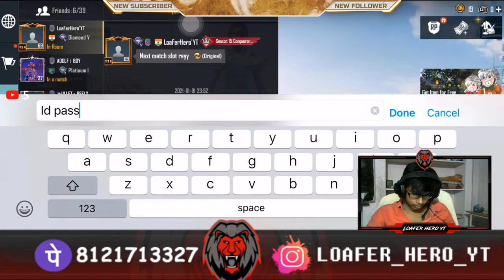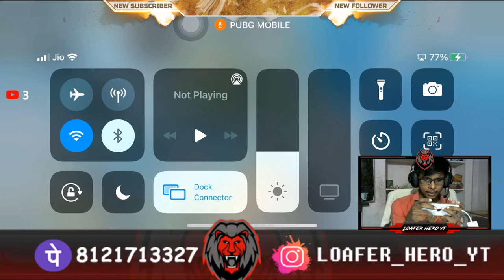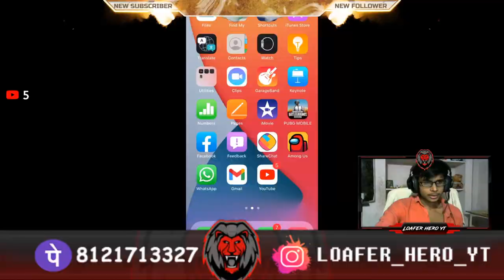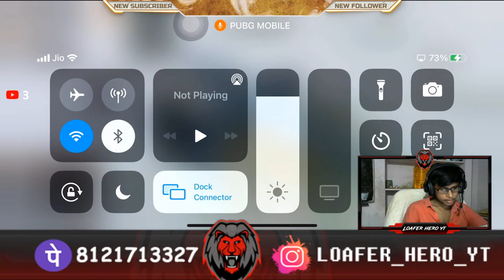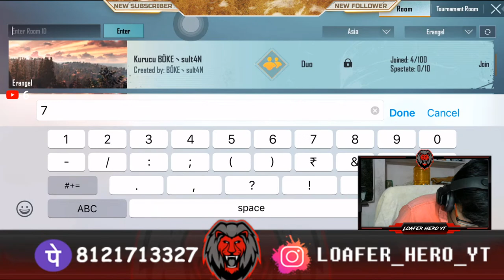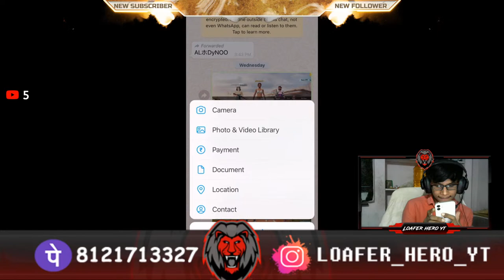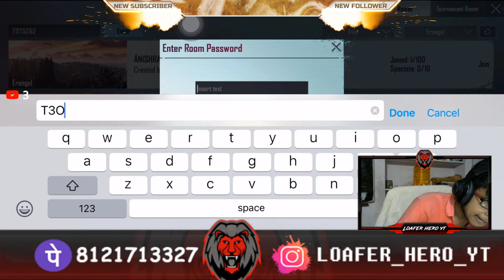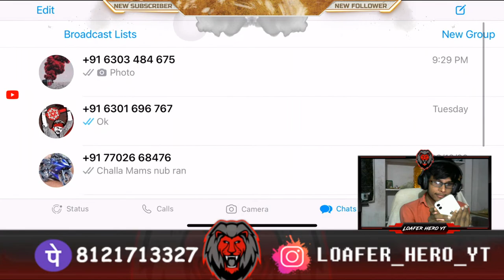RP Give Away Monthly 1 Solo Vs Sqaud Rush Gameplay Telugu live with Loafer hero yt Telugu Gamer.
Mobile gaming for pubg mobile live game play please do watch and like,subscirbe,share.

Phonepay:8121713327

---MY BIO-DATA---
1.Name   : vamsi krishna
2.From    : vijaywada
3.Age      : 19
4.Device : Iphone 12
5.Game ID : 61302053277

---SOUND COMMANDS---
1.!aipai
2.!apatan
3.!backside
4.!bathuku
5.!chadhuvu
6.!chalo
7.!chey
8.!confuse
9.!failure
10.!fans
11.!galli
12.!gayam
13.!getout
14.!mama
15.!mater
16.!nalo
17.!nuvu
18.!pedha
19.!prema
20.!ran
21.!sad
22.!tune
23.!undipo
24.!violence
25.!waa
26.!yudham
27.!adathava
28.!ammababooi
29.!cutout
30.!emmatladuthunnav
31.!lepidengadame
32.!like
33.!madhurame
34.!tune2
35.!tune3
36.!tutu

---PC SPECS---
Processor      : Ryzen 5 3500
RAM                : 16GB DDR 4
Motherboard : MSD MSI B450 THOMAHAWK MAX
GPU                : 4GB GTX 1650 GRAPHIC CARD.